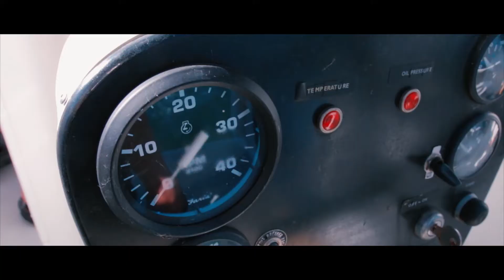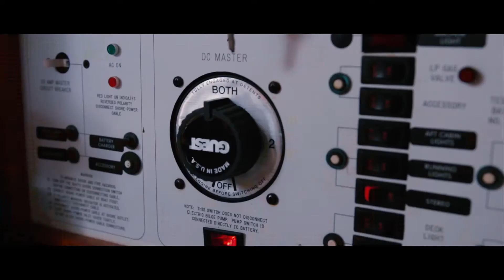SAILING ON ONTARIO | Sail La Vie